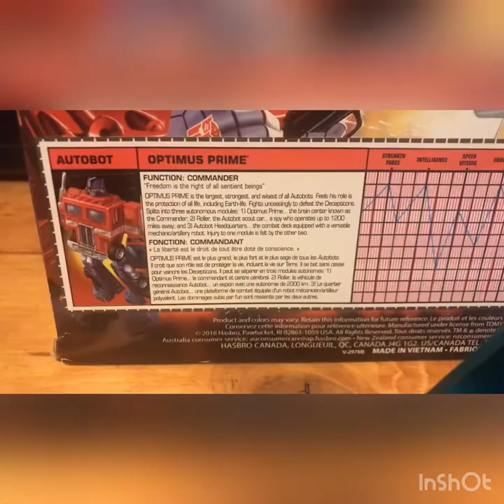G1 Optimus Prime Reissue Walmart Exclusive: Ironhide Primal TF Toy Review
Here is My Transformers Toy Review on G1 Optimus Prime I Hop you Enjoy this Review guys I Love make great Videos for you guys so you can enjoy to them again and again and all so my Videos on My channel are not made for you kids is made for you age 13 & Up for my channel & others channel YouTube is not a babysitter so pls leave my channel and my videos along pls